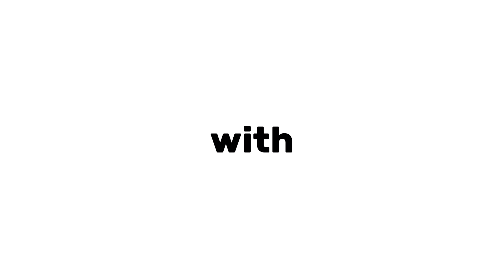Bloopers 🥲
Hi! We're Mitch and Brie. 3x Australian Champion Ballrooms Dancers from Perth, Australia, giving you free educational dance content for anyone who would like to begin their dancing journey.

We have a lot of fun when we are together, during filming, training or whatever we are getting up to - and here is an insight into our fun little world. Enjoy some Bloppers!! 🤣